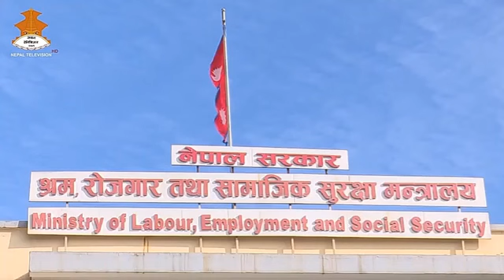(covid-19) ले पारेकाे असर र विदेशमा रहेका नागरीकलाइ स्वदेश फर्काउने वारे कुरा गर्दै पर्शुराम नेपाल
यो सामाग्री नेपाल टेलिभिजनबाट लिइएको हो । नेपाल टेलिभिजन परिवारलाइ हार्दिक धन्यवाद ।